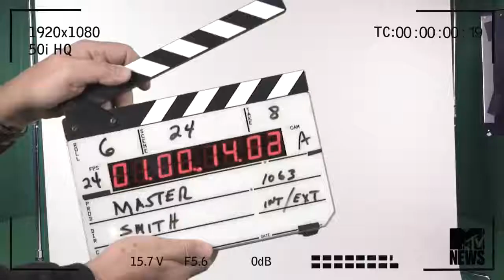Tom Holland's Audition Tape for Spider Man Homecoming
It's probably just a promotional video, will be uploading the real one soon.